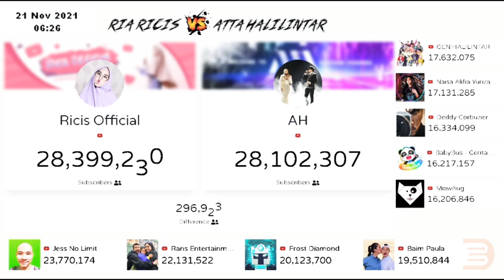🔴 Ricis official vs Atta Halilintar-Top 10 besar YouTubers Indonesia poling subscribers counter real